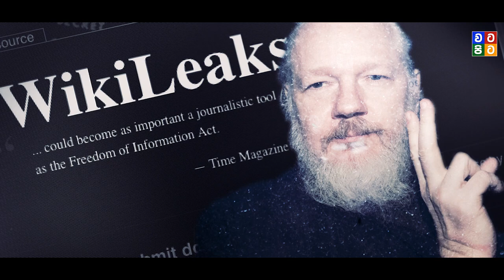අයි එස් ලට විනාඩියෙන් ගේම දුන්න හැටි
මේ කණ්ඩායමේ සාමාජිකයන් යම්කිසි වීඩියෝවක් මුදාහරින විට සැමවිටම වෙස් මුහුණක් පැළඳීම ඔවුන්ගේ අනන්‍යතාවයයි.. එමෙන්ම කටහඬද වෙනස් ⁣කරගනිති.